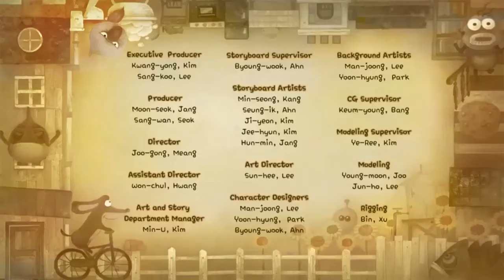larva (season 2) end credits (no screenbug, pal pitch).